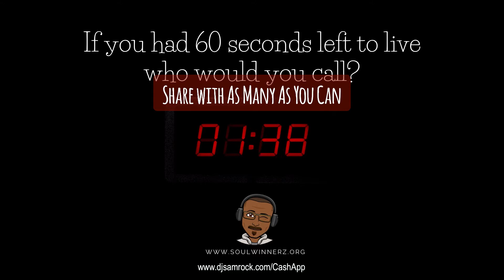Our Purpose [Morning Devo]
According to Paul the Apostle our purpose should be to please God and not people. Our purpose should be clear and clean.